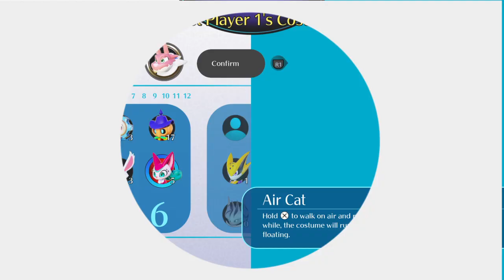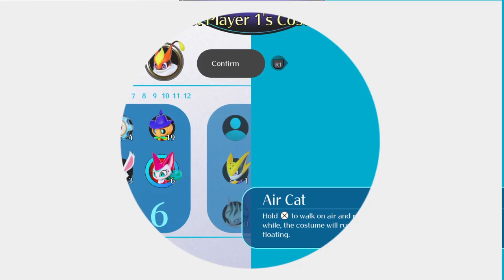Third time's the Charm — Balan Wonderworld · Part 7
Originally aired on Twitch May 26th, 2021.

More like the second time, but you know the drill.

Continuing with the Third Acts, this entire session quickly devolves into something that can be only summed up as "a trainwreck". Some progress is being made, and we finally get to break the game with our newly aquired God Powers.

0:00:00 Intro/Isle of Tims
0:06:47 Beginning of the King Tim Thing
0:14:30 Chapter Seven — Act Three
1:29:50 Isle of Tims
1:34:05 Chapter Eight — Act Three
2:06:26 Chapter Nine — Act Three (The first visit)
2:27:51 Grinding costumes
2:59:10 Isle of Tims — The King Tim Thing continues
3:09:57 Finding missing Balan Statues
3:19:19 Isle of Tims — The King Tim Thing continues
3:29:31 Grinding costumes
3:41:10 Isle of Tims — The King Tim Thing continues
3:46:44 Birth of the King Tim
4:03:21 Getting the Special Costume from Isle of Tims
4:06:33 Chapter Nine — Act Three (The second visit)
4:14:48 Finding missing Balan Statues and grinding costumes
4:55:52 Chapter Nine — Act Three (The third visit)
5:06:02 Isle of Tims
5:07:24  Chapter Nine — Act Three (Finally clearing it)
5:12:40 Chapter Ten — Act Three (The first visit)
5:28:03 Getting the Special Costume back and finding missing Balan Statues
6:14:00 Chapter Ten — Act Three (Finally clearing it)
6:25:18 Isle of Tims/Outro